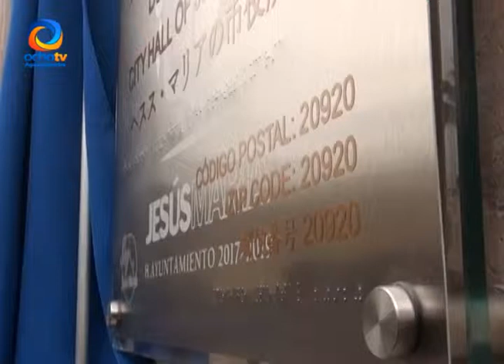JESÚS MARÍA PRIMER MUNICIPIO CON CARTOGRAFÍA BRAYLE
Además estarían a disposición señaléticas con información de lugares representativos de ese municipio.

Reportero: Jesús Peralta
Camarógrafo: Yamil López